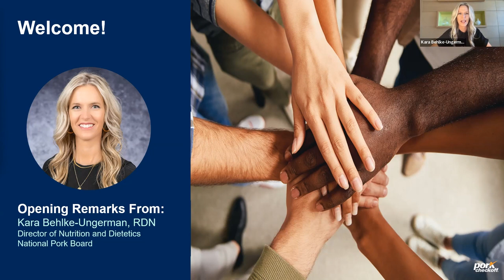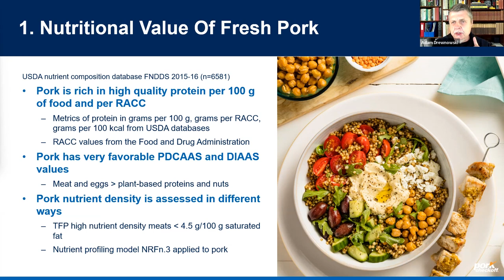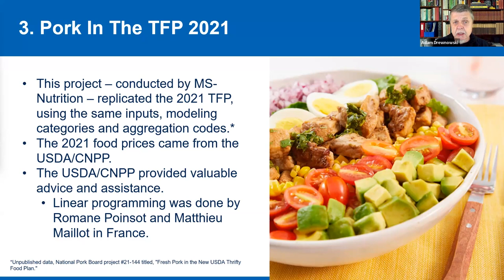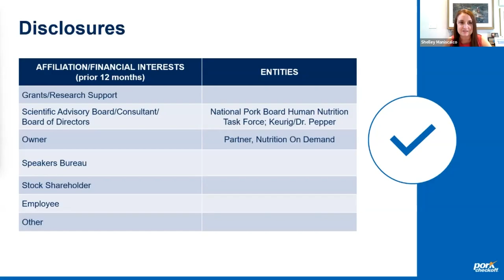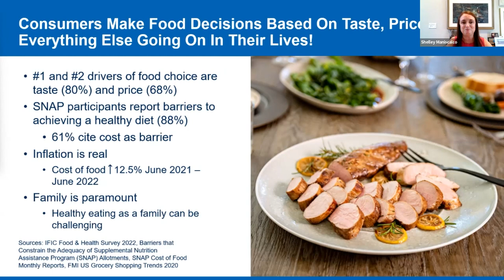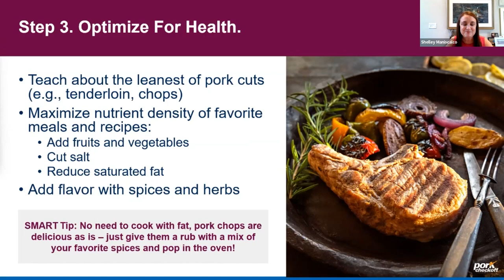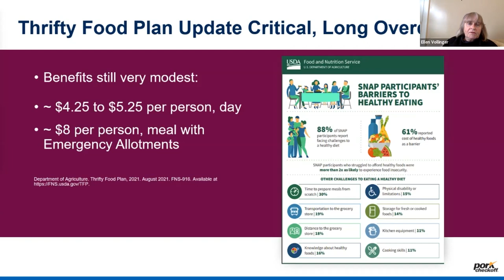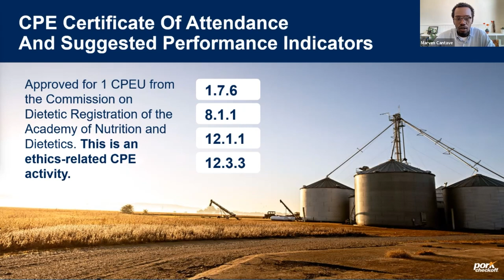[FULL RECORDING] Insights from Food Modeling Research — Putting the Thrifty Food Plan Into Practice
With food inflation, hunger and nutrition insecurity at all-time highs, low-income families are challenged to keep nutritious meals on home menus while staying within their budgets.

In August of 2021, the USDA announced a 21% increase in benefits under the Supplemental Nutrition Assistance Program (SNAP). The extra benefits are based on USDA’s review of the Thrifty Food Plan, which estimates the cost of a healthy diet to feed a family of four.

This means more families will have better access to foods that satisfy their nutritional needs. NPB is working to ensure protein-packed pork is at the top of their grocery lists.

During this webinar, experts with roles in academia, government-adjacent organizations and non-profits in the food policy sector share insights generated from menu modeling research funded by Pork Checkoff dollars.

Speakers include:

Adam Drewnowski, PhD, Professor of Epidemiology, Center for Public Health Nutrition at the School of Public Health, University of Washington

Ellen Vollinger, JD, SNAP Director at Food Research & Action Center

Shelley Maniscalco, MPH, RDN, Nutrition on Demand, former Director of the Office of Nutrition Marketing and Promotion at USDA’s Center for Nutrition Policy

Moderated by Marven Cantave, MS, RDN, LDN, formally with Mississippi State University Extension Service and Feeding America, Executive Director of The Food System

Opening remarks by Kara Behlke, RDN, National Pork Board

The webinar is approved for 1 CPEU from the Commission on Dietetic Registration of the Academy of Nutrition and Dietetics. This is an ethics-related CPE activity. for more.